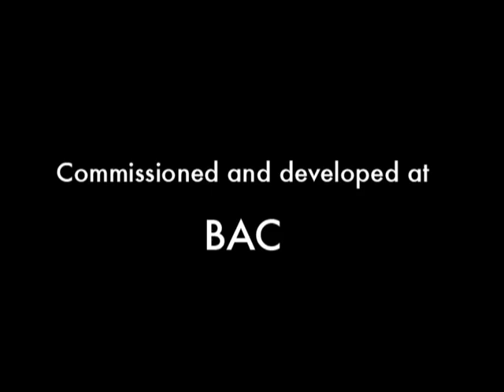Iris Brunette Trailer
Documentation of performance artist Melanie Wilson's recent production.

Taking its cue from Chris Marker's 'La Jetee', Iris Brunette is set in a post-apocalyptic city, devastated by a war that has left its few survivors living below the surface of the city. In this underground world we meet Iris Brunette: part forensic detective, part compassionate voyeur. Iris journeys back into the past in an attempt to piece together the memories of a lost city and a delicate friendship, pulled apart by the outbreak of war.

Iris Brunette is an immersive experience in which the audience is complicit, surrounded on all sides by fragments of memory and a dense and brooding sound score. Melanie Wilson creates an intimate atmosphere of tender camaraderie in an evocative solo performance.